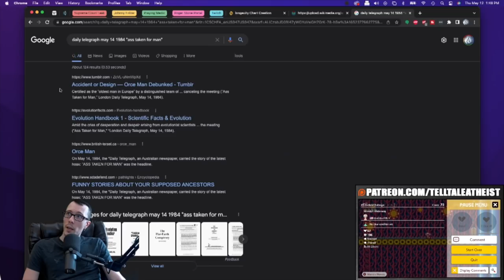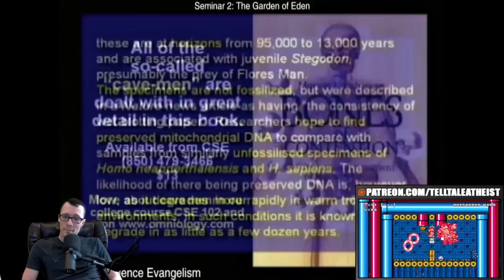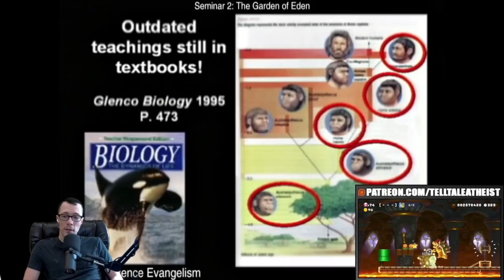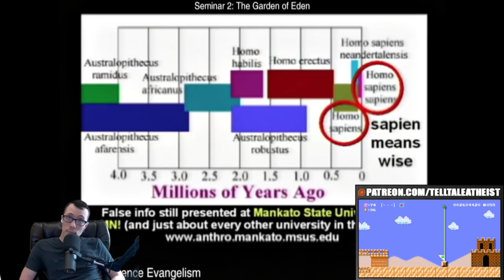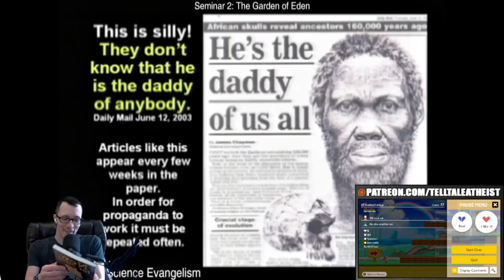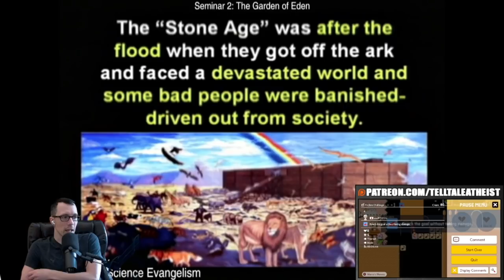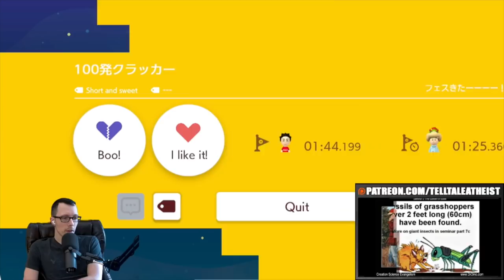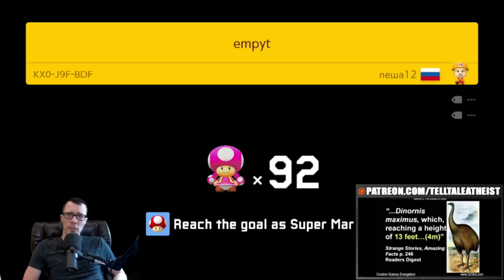Kent Hovind Tries To Disprove Evolution, Fails Miseraebly | Seminar 2 | Part 5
In this video, Kent Hovind tries to dispute evolution by poking holes. It doesn't go well.